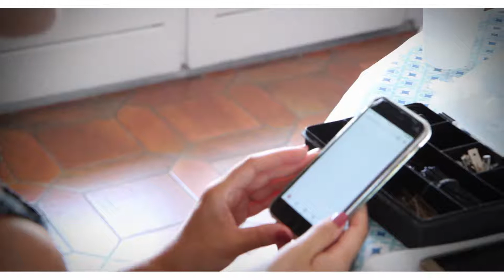Clip mariage E+A au domaine des grands cèdres à Cordelle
Production Atelier Bidule